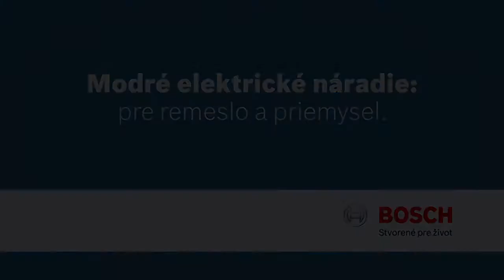Akumulátorová priamočiara píla Bosch GST 18 V-LI B a GST 18V-LI S Professional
Výkonné a kompaktné – v každej polohe!